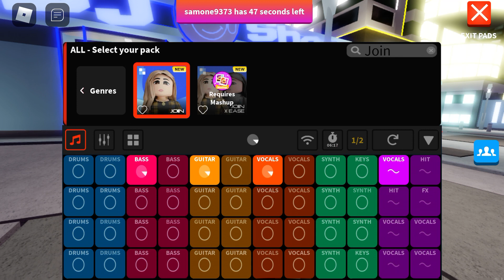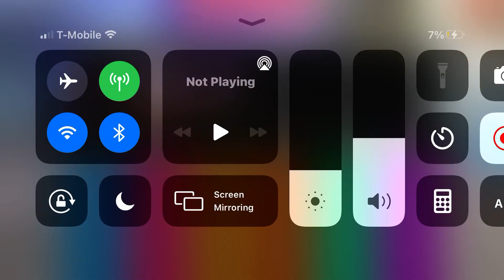~join~ (splash music) Roblox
awww a perfect relaxing music on a road trip lol